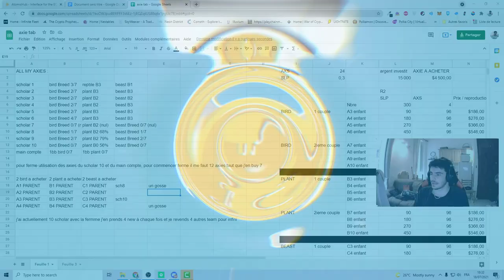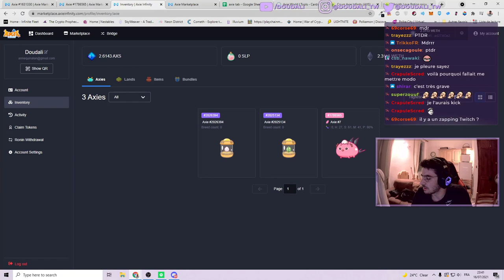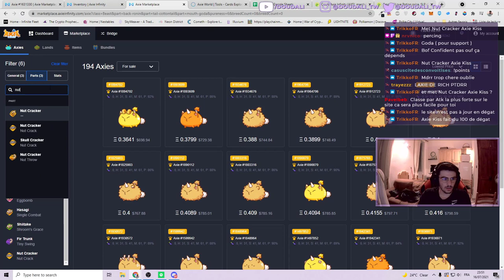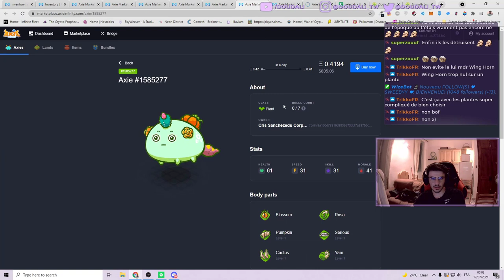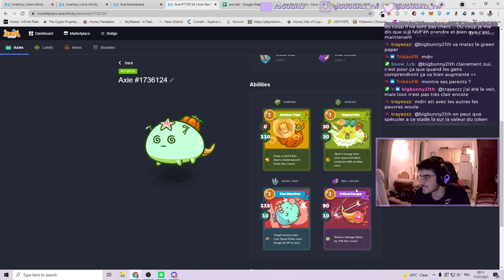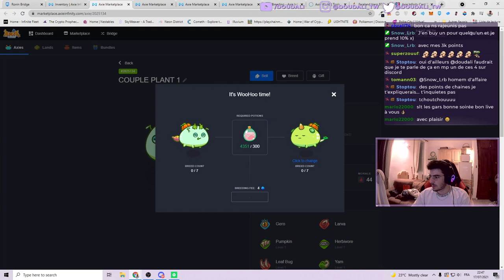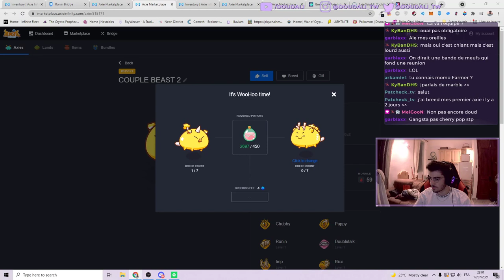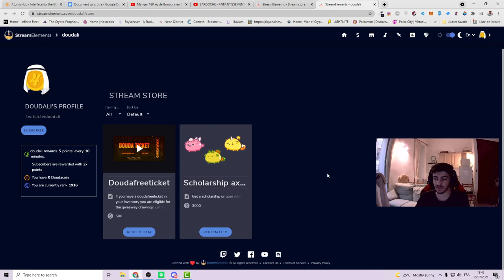10 000$ DANS MA FERME AXIE INFINITY - REDIFF LIVE & SCHOLARSHIP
Hello tout le monde c'est Doudali aujourd'hui J'investis 10k$ dans ma ferme d'axies, je vais très bientôt vous proposer des scholarship grâce à la ferme ! 👍

⚠️ Je ne suis pas conseillé en investissement si vous décidez de vous lancez dans l'aventure soyez conscient que vous pouvez perdre cet argent ! ⚠️

🔴 TIMER :
00:00:00 : Intro
00:01:40 : Explication de la ferme
00:07:25 : Achat du premier Bird
00:10:25 : Achat du deuxième Bird
00:16:30 : Achat du premier Beast
00:25:25 : Achat du deuxième Beast
00:37:55 : Achat du premier Plant
00:38:50 : Achat du deuxième Plant
00:46:45 : Achat du troisième Beast
00:47:40 : Breeding
01:12:00 : Scholarship